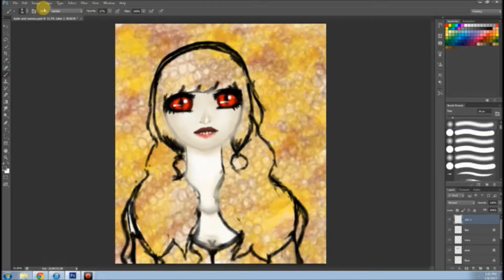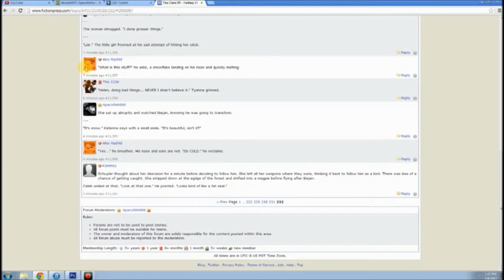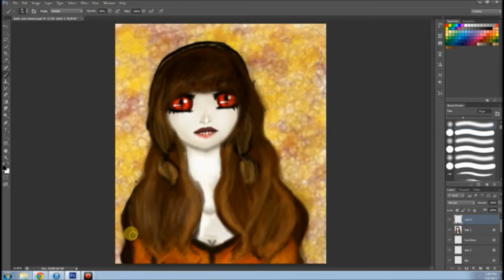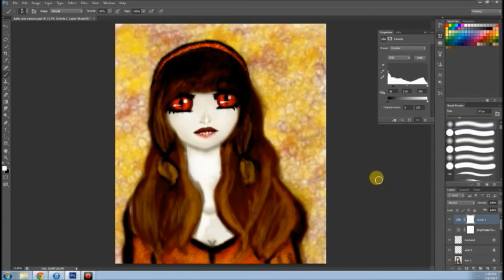Faye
Song: Fall by He is We

Please do not steal. This is my art and video!